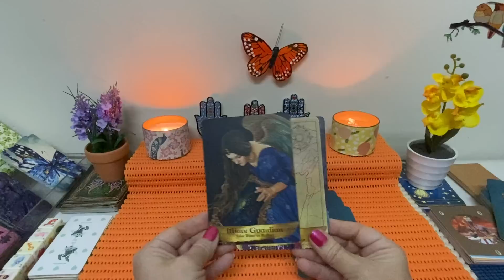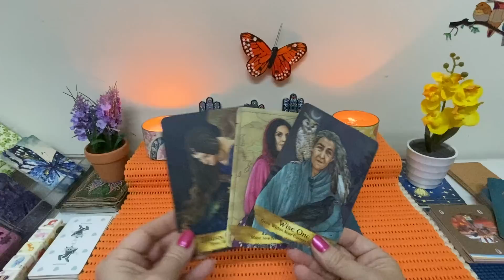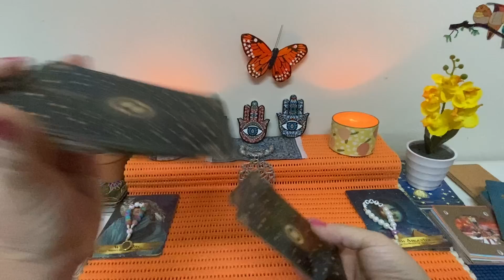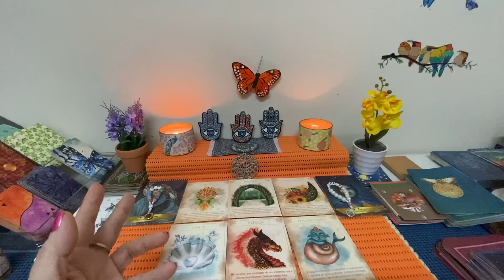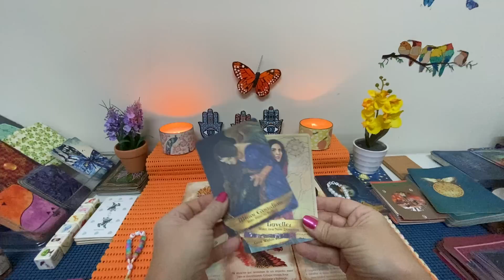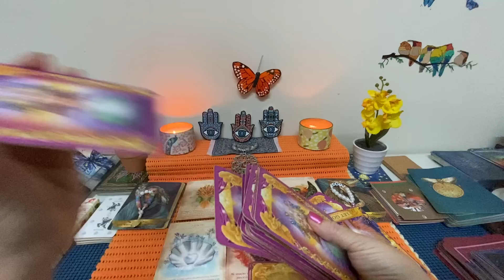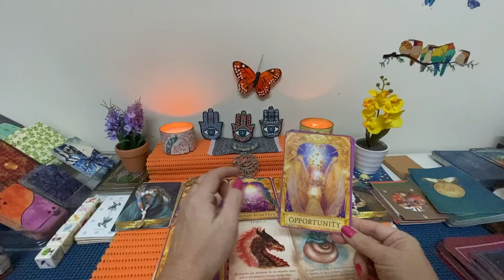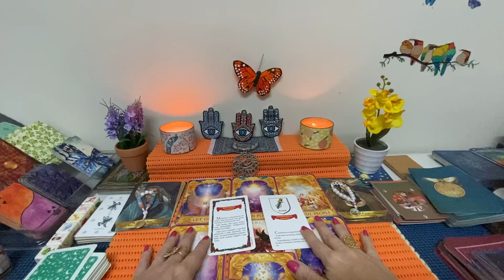Existe ALGO GRANDIOSO prestes a acontecer e você precisa estar pronta pra isso 🔮